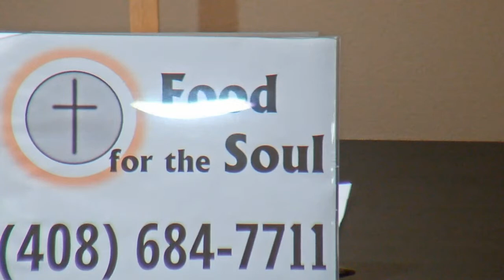Food for the Soul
Food for the Soul, live broadcast from St Francis of Assisi Parish